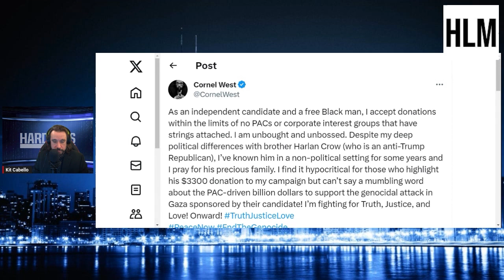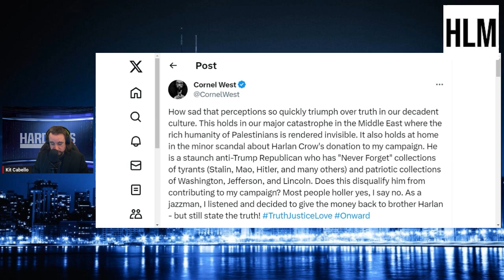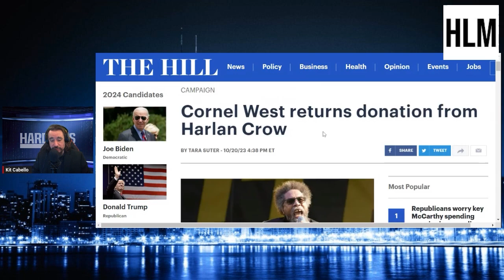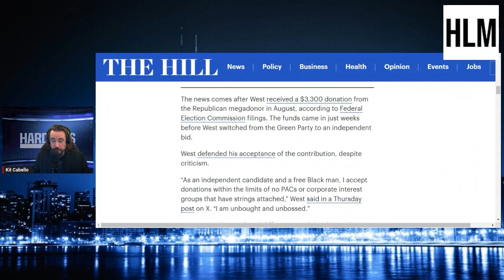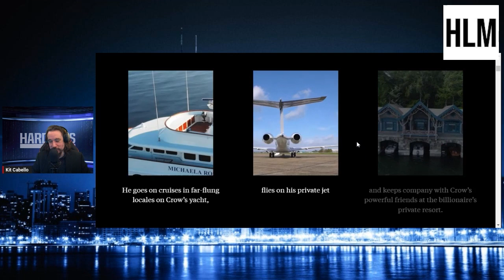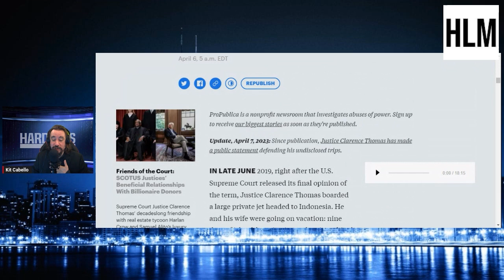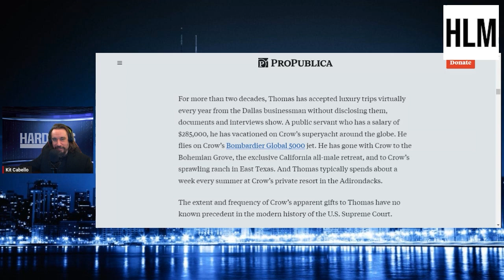Dr. Cornel West's Hypocrisy On Taking/Returning Harlan Crow Money, Is The Campaign Over